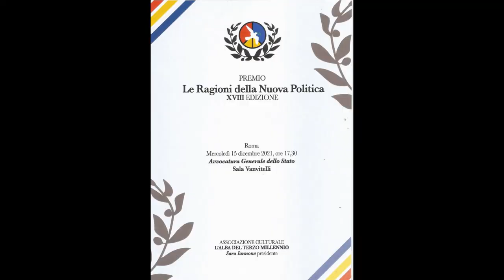Gabriella Palmieri Sandulli - Premio Le Ragioni della Nuova Politica XVIII ed.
Gabriella Palmieri Sandulli, Avvocato Generale dello Stato - Premio Le Ragioni della Nuova Politica XVIII edizione organizzato dall'Associazione culturale L'ALBA DEL TERZO MILLENNIO - Sala Vanvitelli dell'Avvocatura Generale dello Stato - 15 dicembre 2021 - A cura di Gianni Colacione